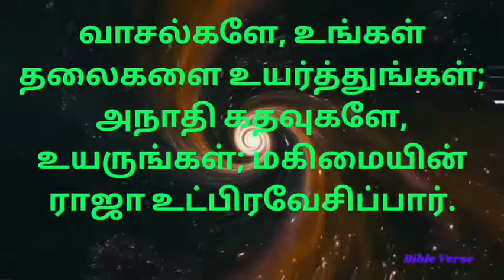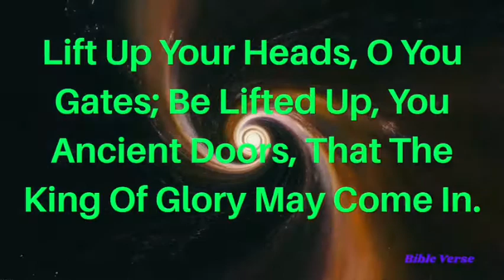இன்றைய வசனம் (23/10/2020) | Today Bible Verse | Tamil Bible Verse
இன்றைய வசனம் (23/10/2020) | Today Bible Verse | Tamil Bible Verse | Today Verse | Psalm Chapter - Bible Verse.